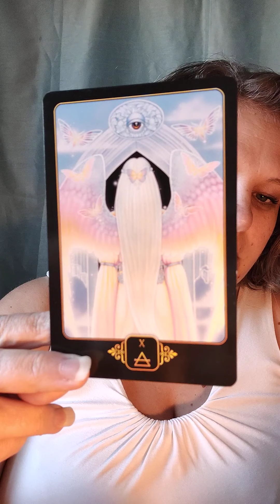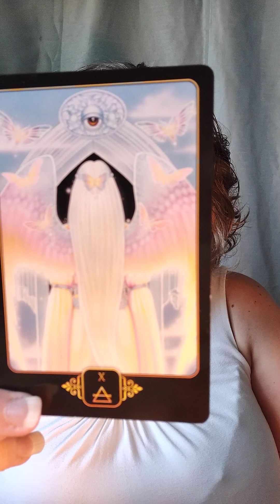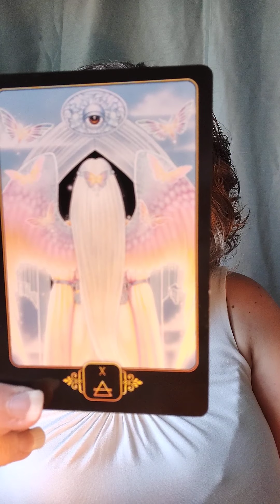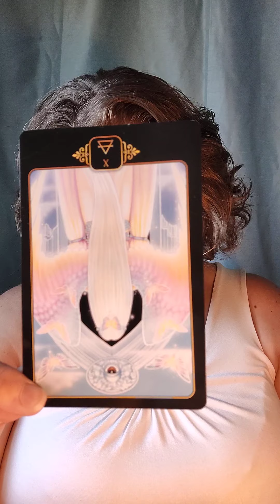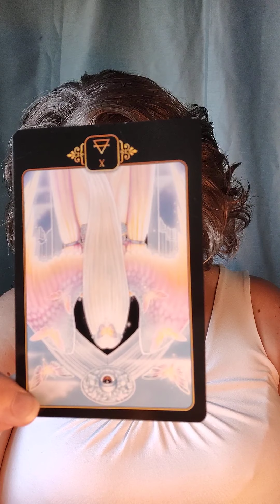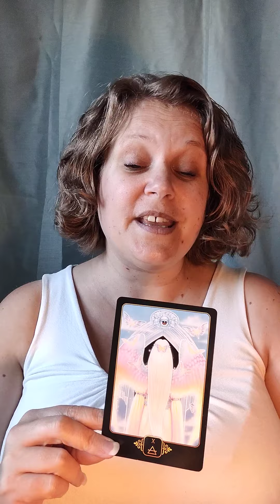Time to step up and embrace the real you 💖 Todays Message 💖 23 October 💖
Hiya Beautiful Souls, I am Lou Gee.  I am an International Tarot Reader and Transformation Guide.

I am here on my earthly mission to help guide people towards becoming the best version of themselves that they can be, the version they should have been before life and all its traumas stripped them of their true identity, to support them in putting themselves and their lives back together in a way that makes them feel whole and complete.

I use a mix of earthly knowledge, ancestral wisdom, energetic healing and various Divination tools, including tarot and oracle cards, to help people cut the ties to that which no longer serves the highest good of their soul, so that they can start creating their 'Heaven on Earth', otherwise known as the life they were truly born to live 💖

Donations are always gratefully accepted and greatly appreciated as a fair energy exchange 🙏